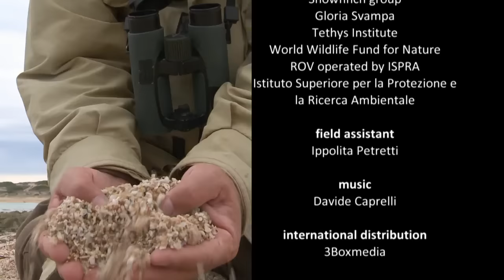Wild Italy | Part 3: Islands of Wind & Fire | Free Documentary Nature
Wild Italy - Part 3: Islands of Wind & Fire | Nature Documentary

In this episode:
Most of the most beautiful Mediterranean islands have a volcanic origin. Among them, there are the Aeolian Islands, the islands of wind and fire north of Sicily. The film shows the striking contrast between the harsh volcanic rocks and the abundance of wildlife: Cory’s shearwaters, storm petrels, and Eleonora’s falcon breed on the cliffs, while giant sperm whales and schools of pilot whales swim in the deep and still unexplored sea which surrounds the islands.
The film deals also with the interesting terrestrial community of lizards, insects, spiders that has colonized the most remote islands and has adapted to very local environmental conditions.

A million years ago, Italy was a battlefield where enormous, violent volcanoes raised mountains and erased valleys, in a world with no room for plants or animals. Then, a hundred thousand years ago, the craters turned into lakes and wildlife conquered the volcanic waters: from spectacled salamanders living in the lakes to the giant sperm whale swimming in the sea that surrounds the islands, skies dwelled by golden eagles hunting at the top of the volcano and Eleonora’s falcons living on the cliffs.